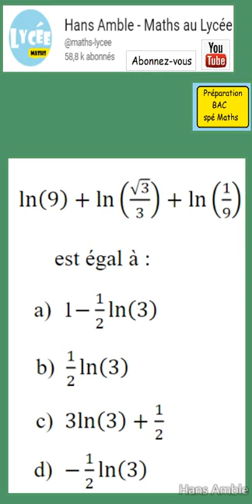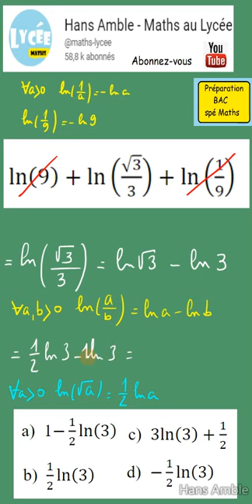préparation au BAC Spé Maths avec Hans au lycée 53